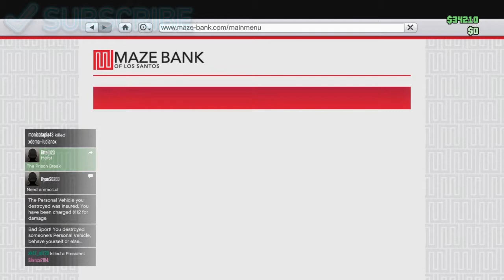APC madness [funny moments]ft.Xx_Sssniper15_xX